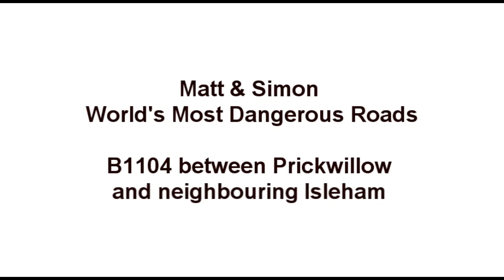one of the world's most dangerous roads?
B1104 between Prickwillow and neighbouring Isleham